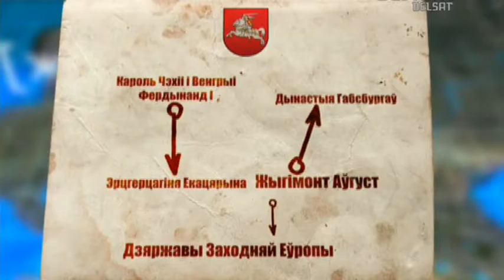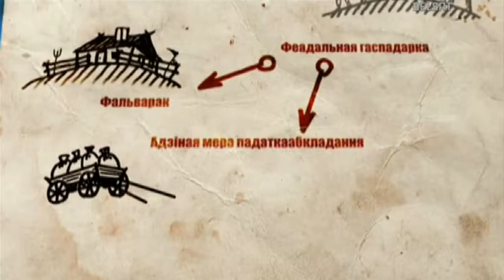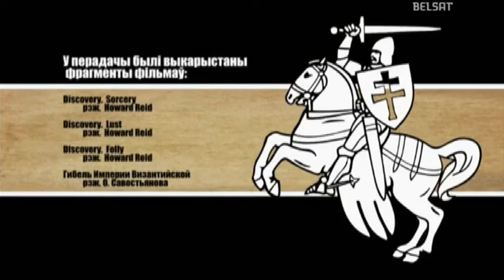Гісторыя пад знакам Пагоні. 047 Жыгімонт Аўгуст